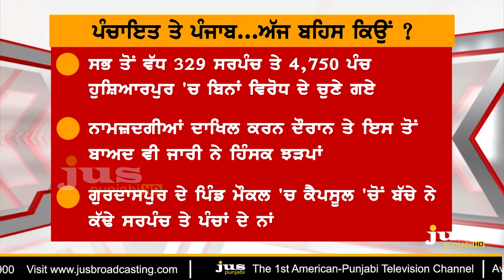Panchayat Election: Who Murdered Democracy ? || To The Point || KP Singh || Jus Punjabi